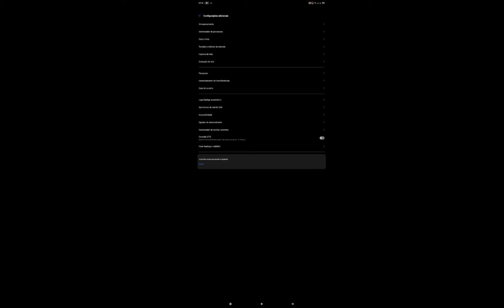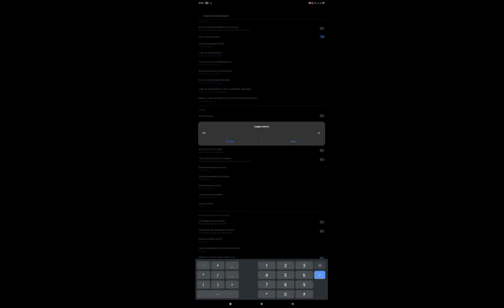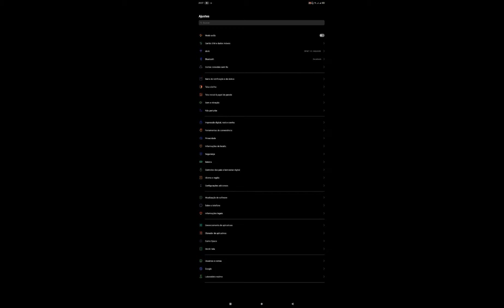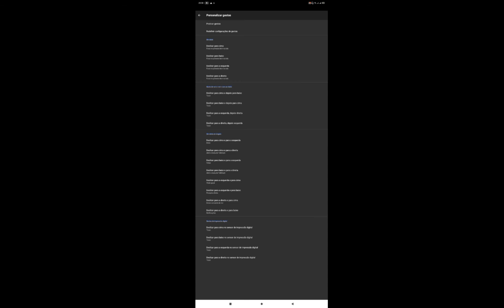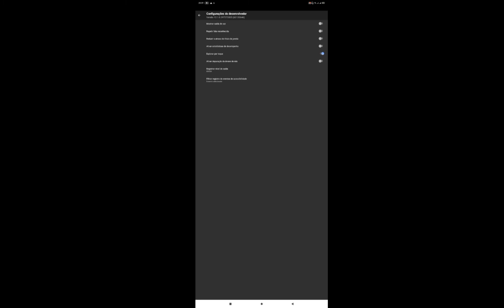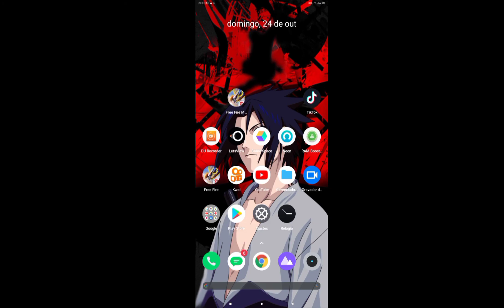MELHOR REGEDIT PARA MOBILE ⁸⁵%CAPA MELHORES CONFIGURAÇÕES (MIRA GRUDA NA CABEÇA TODAS AS ARMAS)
MELHORES CONFIGURAÇÃO PARA#FREEFIRE
META DO YOUTUBE
1K
2K
3
4K
5K
6K
7K
8K
9K
10K
SE ESCREVE NO CANAL TROPA COMPARTILHA

FREEFIREGARENA